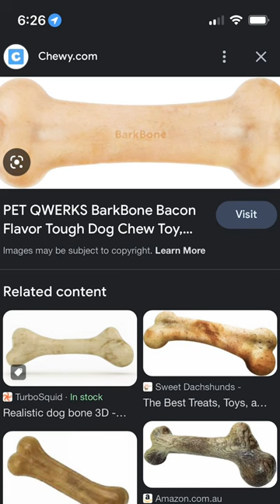Dog Christmas present ideas